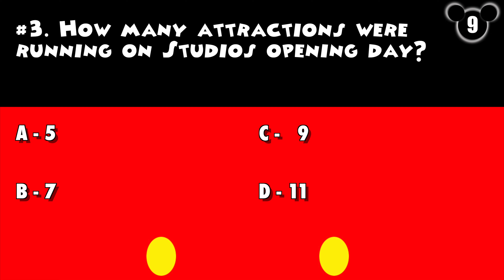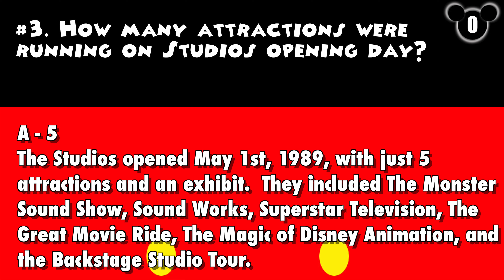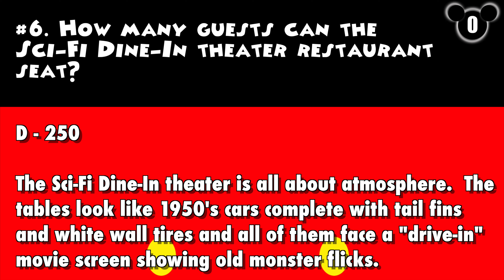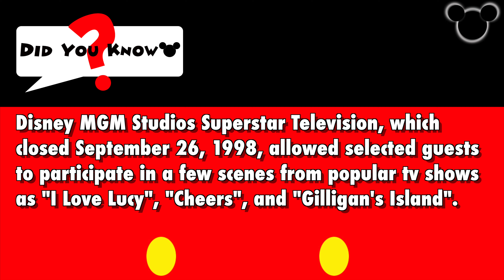How Well Do You Know the Parks | Disney World Trivia (Ep15)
How well do you know Walt Disney World?  Take this weekly quiz of 10 Walt Disney World Trivia questions.  This weeks questions are about Hollywood Studios.

Every week, we will feature a new video with questions about a specific Walt Disney World park.  Each video will contain the following:
- 8 Walt Disney World Trivia questions
- 2 Guess the Attraction (any Disney World Park)
- Did You Know? - Facts about the parks.

Trivia Questions Courtesy of "The Walt Disney World Trivia Book" vol 1 and 2 by Louis A Mongello

If you are a YouTube Creator, check out TubeBuddy. This tool will become your BEST FRIEND!

📸 OUR GEAR:
✅ Sony RX100 Mark VII
✅ Go Pro Hero 8 Black
✅ iGadgitz U4330 Table Top Tripod
✅ Sony A7 Mark III
✅ Sony FE 24-105mm F4 G OSS Zoom Lens
✅ Sony FE 35mm f/1.4 ZA Prime Lens